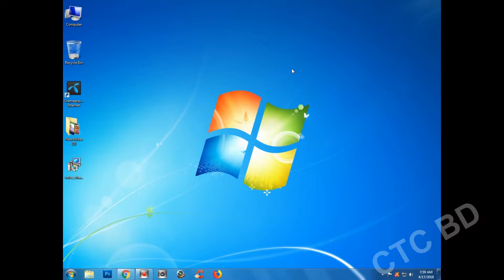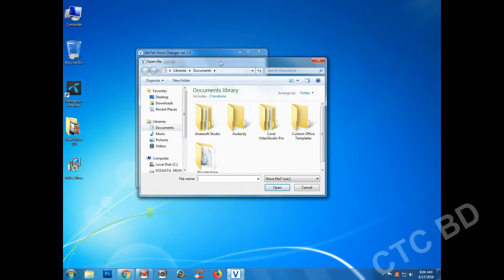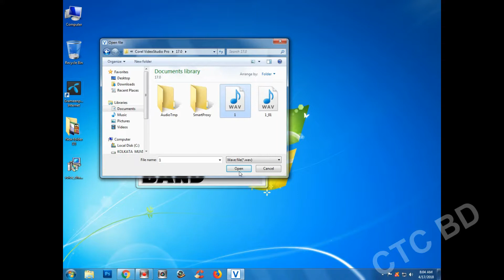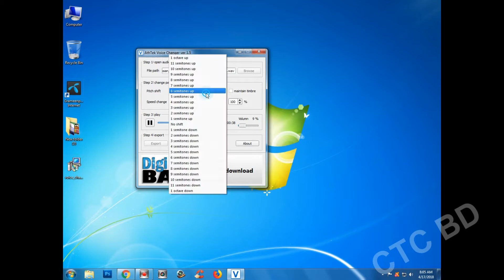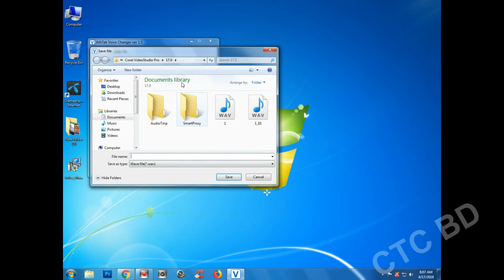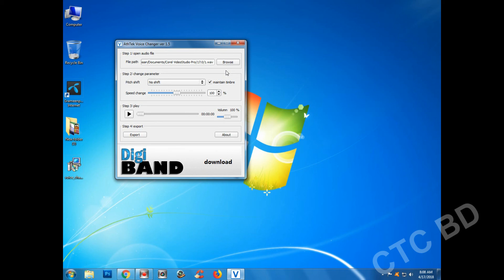Talking Tom Voice Make For PC in Bangla Tutorial HD